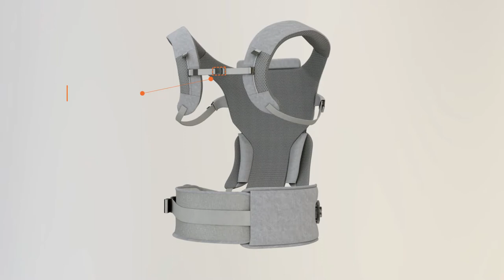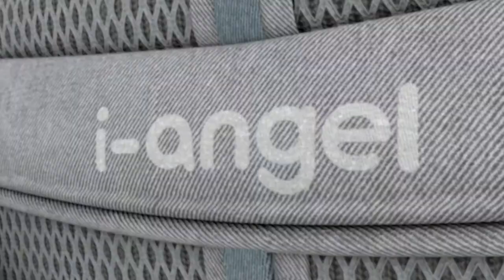아기띠 신생아 유아 올인원 힙시트 아이엔젤 이노다이얼 3D제품영상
신생아/유아 올인원 아기띠, 힙시트 브랜드
아이엔젤의 이노다이얼 3D제품영상입니다.
제품의 특징, 장점을 짧은 시간에 파악할 수 있도록
3D그래픽을 활용하여 구현하였습니다.